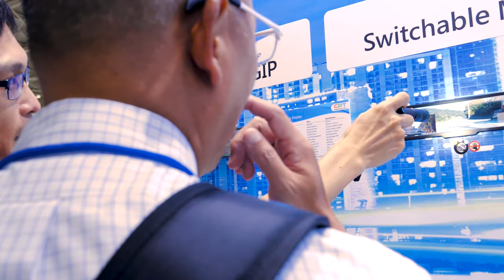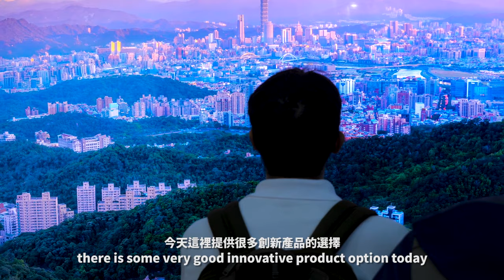2018 Touch Taiwan & Smart+ - Show Highlight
2019 Touch Taiwan - Display International
2019 Smart Manufacturing & Monitech Taiwan
Aug. 28 -30, 2019
TaiNEX, Taipei, Taiwan

The Best Bellwether Event for Display Industry.